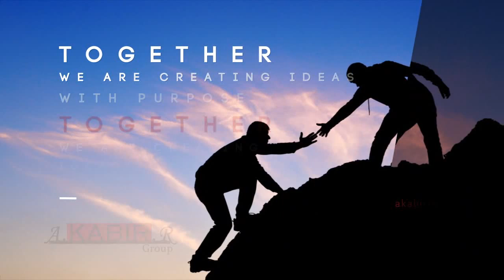AKR Group Intro